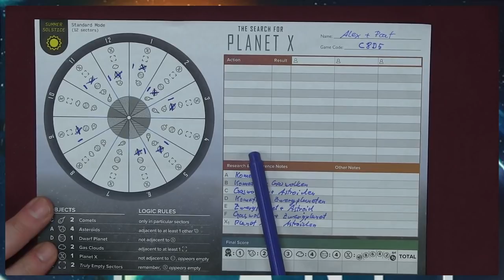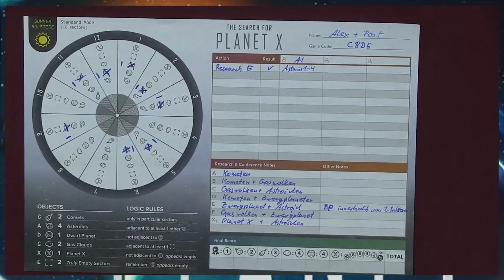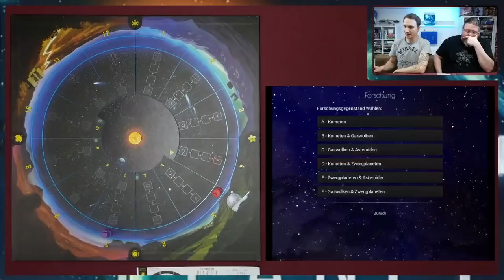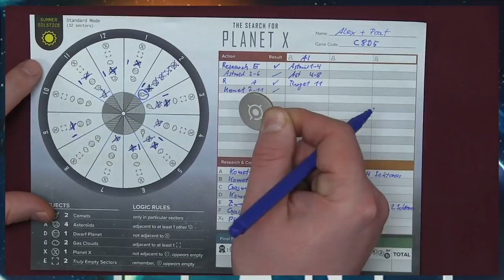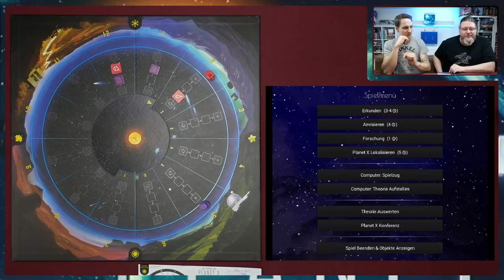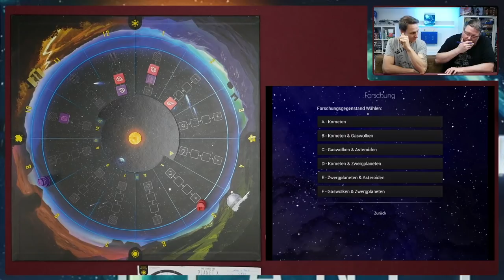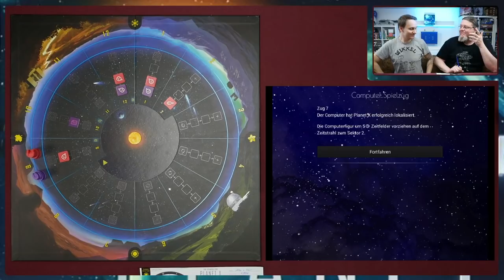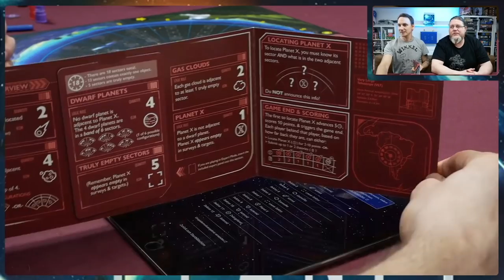The Search for Planet X – Brettspiel – Let's Play mit Alex & Peat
Peat und  Alex versuchen den Supercomputer zu schlagen. Finden sie in diesem Solo-Let's Play den "Planeten X" bevor es der Computer tut?!

00:00 Begrüßung & Prolog
01:16 Let´s Play
58:02 Epilog & Verabschiedung

▶Hunter & Cron Abspannmusik: TheFatRat - Unity